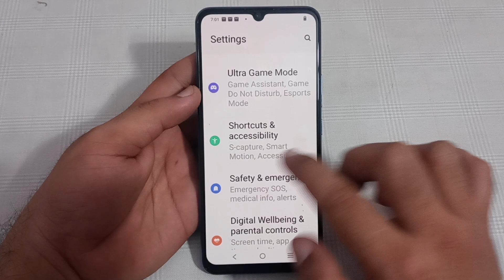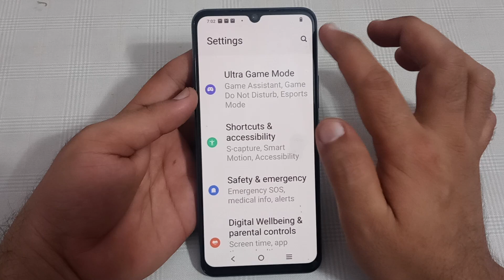Vivo y1s disable notification while recording, Vivo y1s mein disable notification while recording us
how to hide call recording in vivo mobile | how to record screen in vivo y73 | how to disable call recording announcement | how to make call recording off sound | how to use show floating notifications in vivo | google dialer off call recording notification sound off | how to enable auto call recording in vivo t1 5g | how to enable show floating notifications in vivo | how to disable / turn off talkback on a vivo s1 | how to fix audio screen recording is not working on vivo